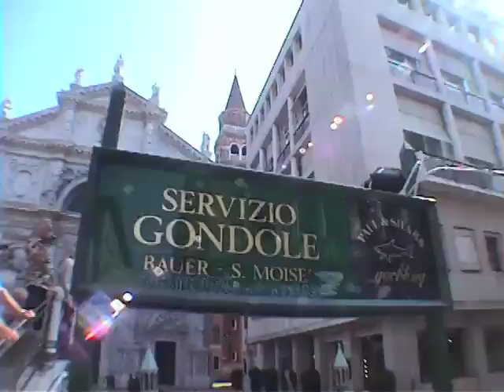Paseo en Góndola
paseamos por los canales de Venecia y visitamos a los artesanos de Murano y la Plaza de San Marcos.
Miriam y Marco de paseo.